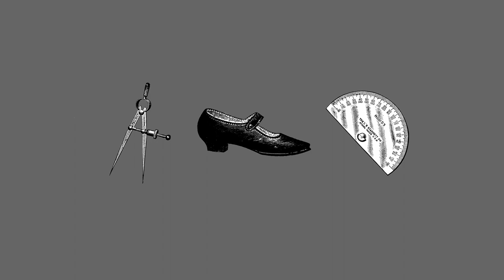Hidden Figures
2020 Graphis New Talent Gold Award winning entry in the Video, Film Titles category by Lauren Myers and Ryan Russell, associate professor of graphic design.